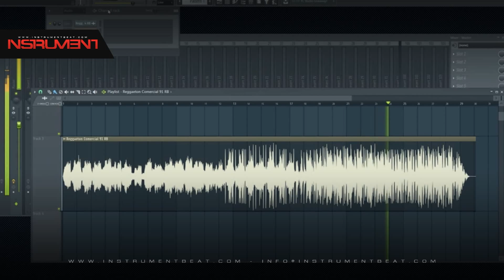Reggaeton Comercial 91 RB - Beat Instrumental